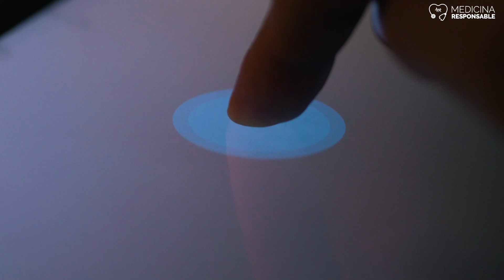Crean el banco de datos genéticos más grande del cáncer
Dos estudios liderados por el Vall d'Hebron Instituto de Oncología han logrado un nuevo hito: la creación del mayor repositorio de datos de secuenciación del genoma completo de más de 70 tipos de cáncer diferentes. Es la primera vez que se genera un conjunto de datos de esta magnitud en tumores primarios y metastáticos, por lo que marcará un antes y un después a la hora de comparar e identificar patrones en la metástasis, la principal causa de muerte asociada al cáncer.